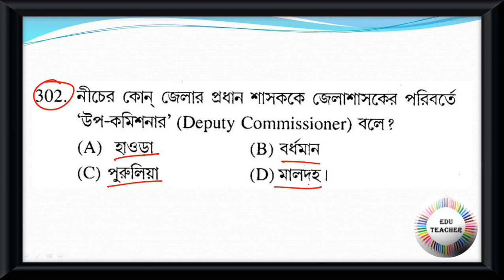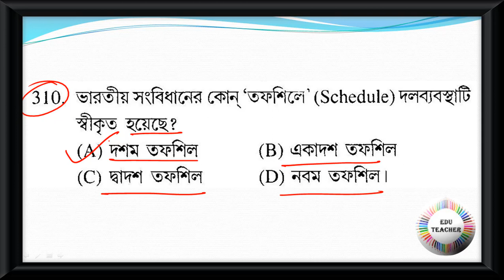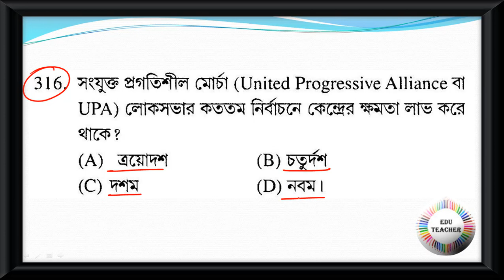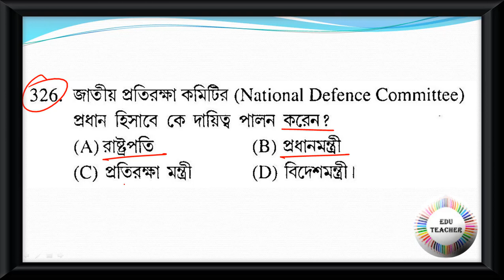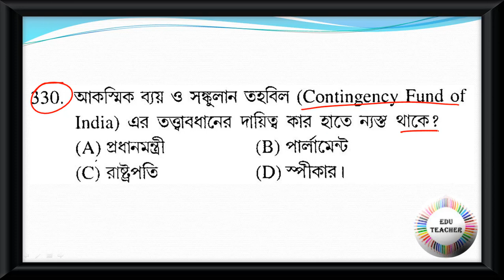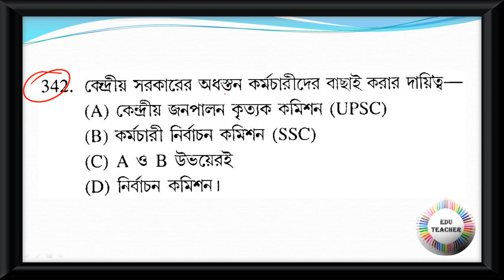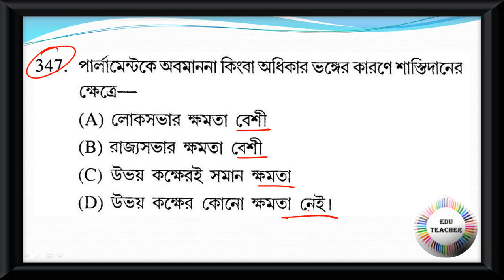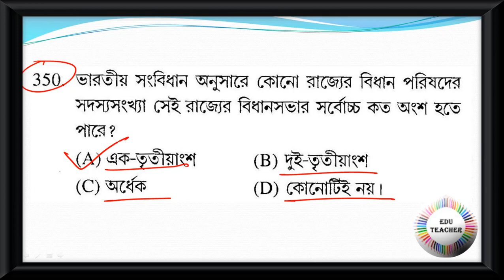Probable TET Practice Set Social Science Polity রাষ্ট্রবিজ্ঞান বিষয়ের প্রশ্নোত্তর PART 7